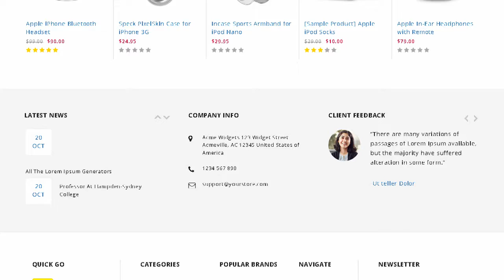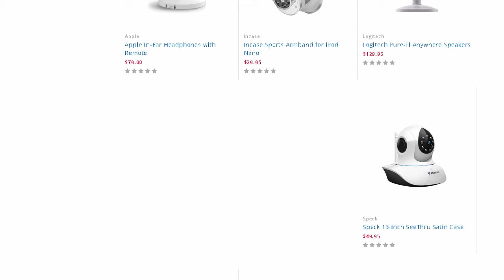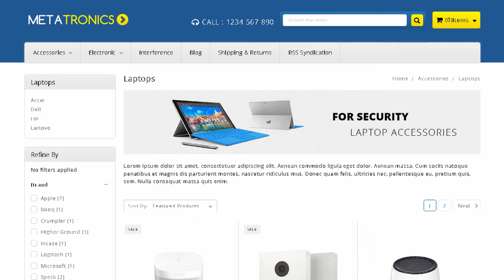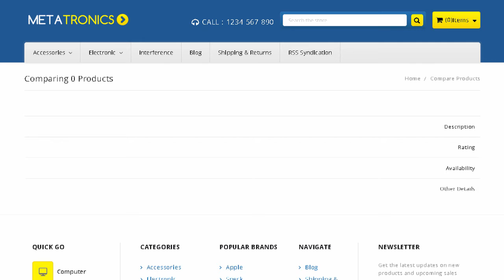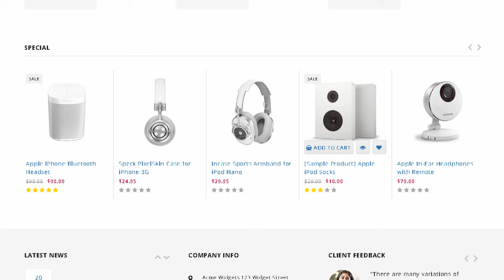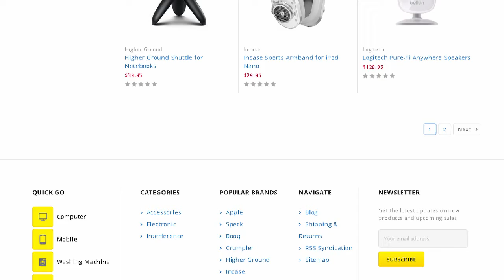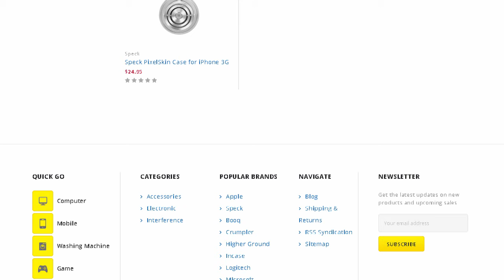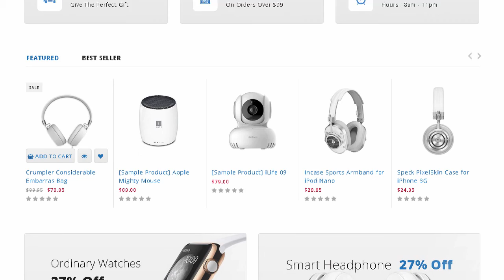Meta Tronics - Multipurpose Stencil BigCommerce Theme | Themeforest Templates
Download Meta Tronics - Multipurpose Stencil BigCommerce Theme | Themeforest

OR

Meta Tronics multipurpose bigCommerce theme base on stencil framework. It is suitable for electronics. mobile. home accessories. computers. sports. auto. spare parts and tools store. It is also multipurpose theme which can be used for any kind of online store. Meta Tronics BigCommerce theme is looking good with it&rsquo;s clean and fresh design. All sub pages are customized.

Compatibility

BigCommerce Stencil 2.x

Easy Customize &ndash; Admin Options Customized Panel

Unlimited Color Options &ndash; Admin Panel

1500 + Font Awesome ICONS

Unlimited Banners + Sliders &ndash; Admin Panel

Different Portfolio Layouts

Different Gallery Layouts

Easy Shopping Cart Dropdown from header

Lots of Short codes with variations

Woo Commerce Integration

Sample data Import

Update History

3 November 2018

Initial Release

Most Popular BigCommerce Theme